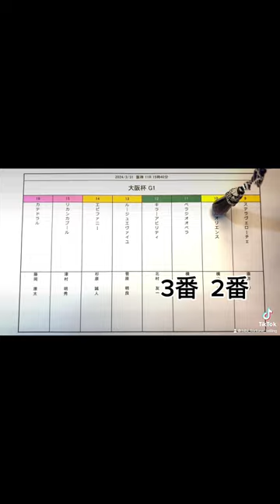競馬ダウジングファーストテイク#2024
いつも動画をご視聴いただきまして ありがとうございます。 アート系占い師 フォーチュンヒーラーのBibi（ビビ）です。 この動画は 2024年3月31日の大阪杯の レースをダウジングで当てちゃおう！ という無謀な挑戦の動画です。 競馬予想ではなく あくまでエンタメの動画として お楽しみいただけたら幸いです。 毎週末日配信しております。 今後ともよろしくお願いいたしますぅ～。 Bibiより